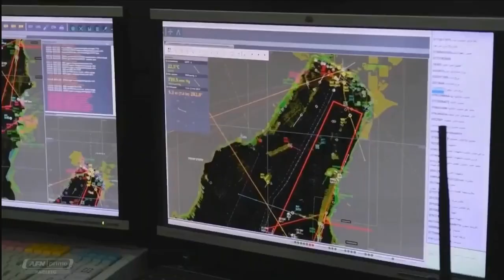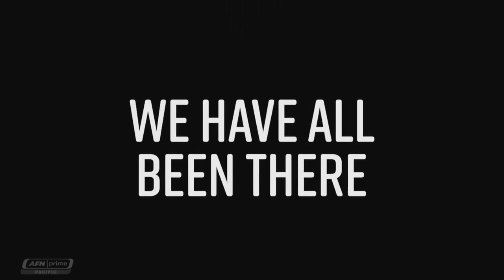AFN Commercial block 105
American Forces Network "Prime Pacific" channel commercials: "All Hands" America's Navy; "We Have All Been There": Army University Press; Upcoming Events: Naples; Gerome the Roaming Gnome: Japan; Upcoming Events: Garmisch